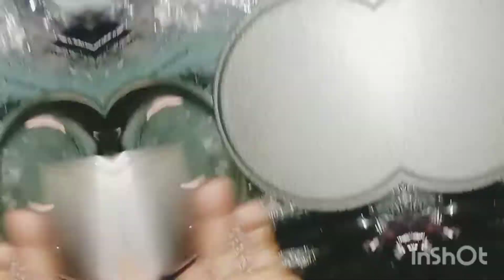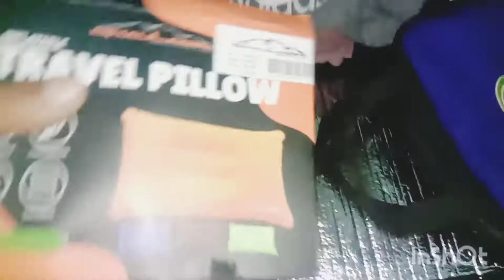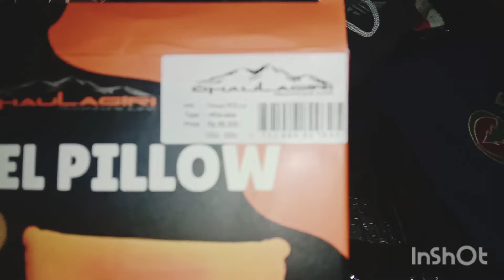Perlengkapan Pribadi Pendakian Gunung Agung Bali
Perlengkapan pribadi yang akan saya gunakan dalam pendakian gunung agung pada tanggal 21 - 24 Juli 2022 diantaranya dari beberapa produk :
Deuter Aircontact lite 35+10 SL
Bigadventure
Dhaulagiri
Triple Outdoor
Meikha GIA
Consina
Trangia
Eiger
Mountaineer